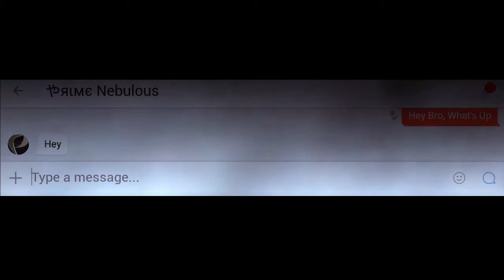300 Subscribers Special!! ~Montage~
This Is The My 300 Subscribers Special, Hopefully U Guys Like It  (ง •̀ω•́)ง

And Please Check Out My Friend's Channel, He Helped Me Alot With The Video

If you have any suggestions for a new video put them in the comment suction below.
I will put your name in the video which you suggested.

Idk Why Would You Want To Add Me But If you want to add me in the game here is my ID : 3334784